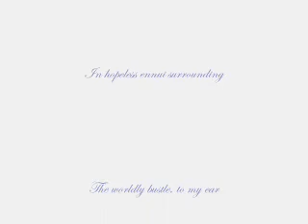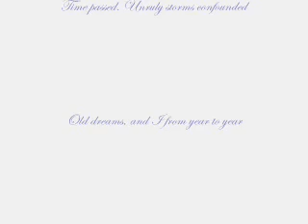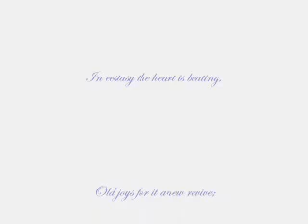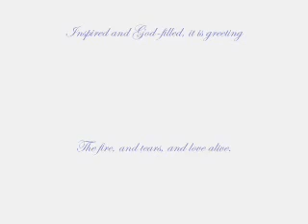אני זוכר רגעי קסם (יה פומניו)- קלאסיקה רוסית של פושקין Ya Pomnyu - Я помню чудное мгновенье.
Я помню чудное мгновенье:
Передо мной явилась ты,
Как мимолетное виденье,
Как гений чистой красоты.

В томленьях грусти безнадежной
В тревогах шумной суеты,
Звучал мне долго голос нежный
И снились милые черты.

Шли годы. Бурь порыв мятежный
Рассеял прежние мечты,
И я забыл твой голос нежный,
Твои небесные черты.

В глуши, во мраке заточенья
Тянулись тихо дни мои
Без божества, без вдохновенья,
Без слез, без жизни, без любви.

Душе настало пробужденье:
И вот опять явилась ты,
Как мимолетное виденье,

И сердце бьется в упоенье,
И для него воскресли вновь
И божество, и вдохновенье,
И жизнь, и слезы, и любовь.